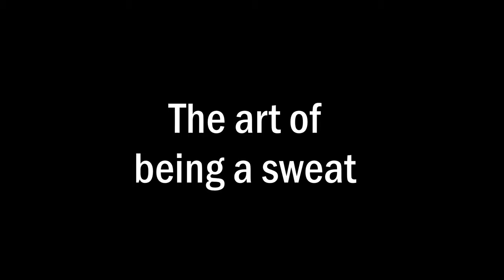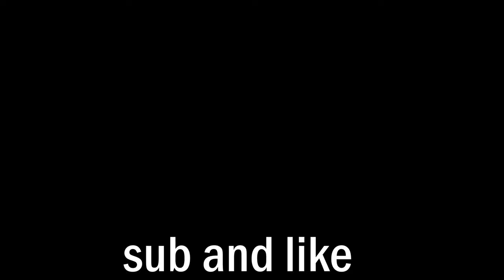The art of being a sweat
The sweats are TOO POWERFUL

Sub count: 18 move the chains